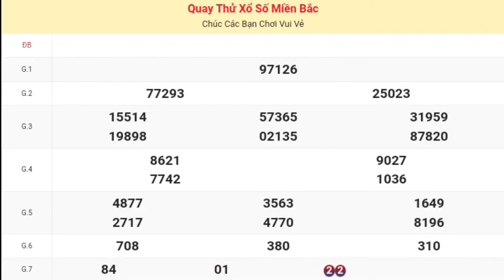XSMB | Quay Thử Kết Quả Xổ Số Miền Bắc P2 Hôm Nay Thứ 2 Ngày 27-05-2024